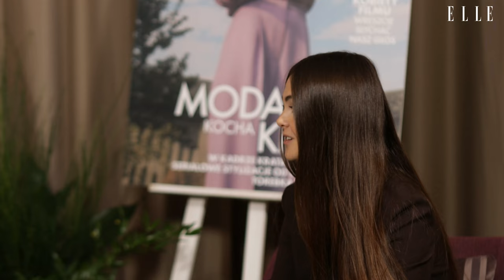"Śubuk" na Festiwalu Polskich FIlmów Fabularnych w Gdyni. Wywiad z Małgorzatą Gorol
"Śubuk" Jacka Lusińskiego rozbraja pretensje o większy udział kobiet za kamerą. W tym przypadku to właśnie mężczyzna wyreżyserował film przeszywający swoją kobiecością zarówno w historii, jak i w doskonałym castingu. Rozmawiamy z Małgorzatą Gorol, tytułową Maryśką, która przez kilkanaście lat pokazanych w fabule walczy o równe szanse syna cierpiącego na spektrum autyzmu. Autyzmu, który w latach 90. szacowni profesorowie medycyny wpisywali jeszcze między bajki a dyrektorzy placówek oświatowych udawali, że uczniów ich szkół nie dotyczy.